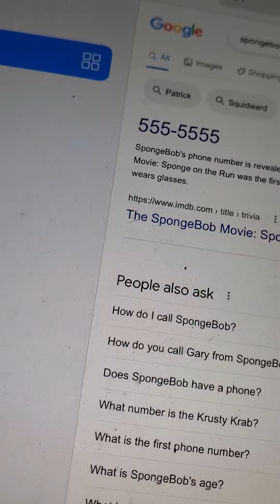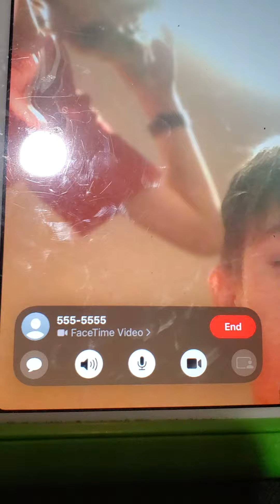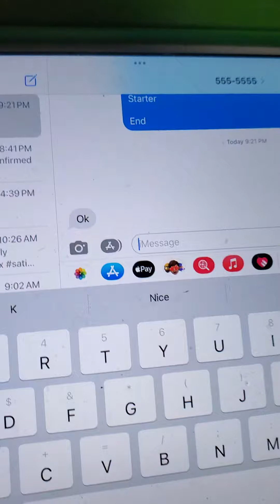DONT CALL SPONGEBOB AT 3:00AM (SCARY)